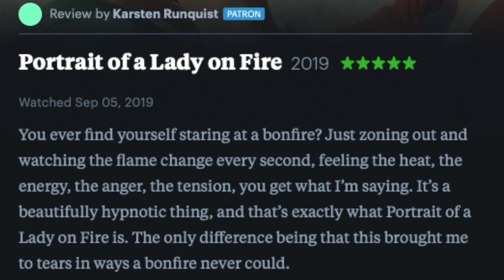The Movies I Watched in June 2020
These are the movies that I watched last month:

Alphabet
Baby Driver
Portrait of a Lady on Fire
Capote
Star Wars
Atomic Blonde
Score: A Film Music Documentary
Dunkirk
The Last Black Man in San Francisco
Amélie
First Reformed
La Haine
Vicky Cristina Barcelona
Memento
The Darjeeling Limited